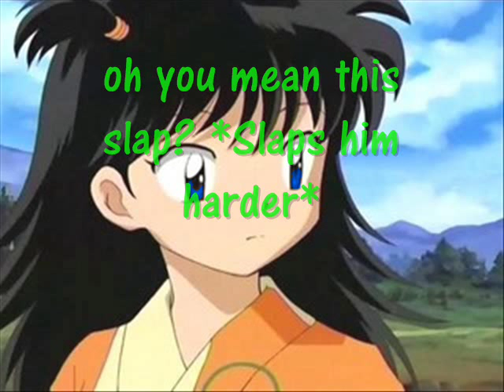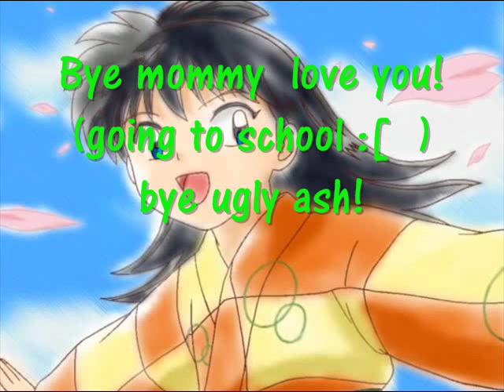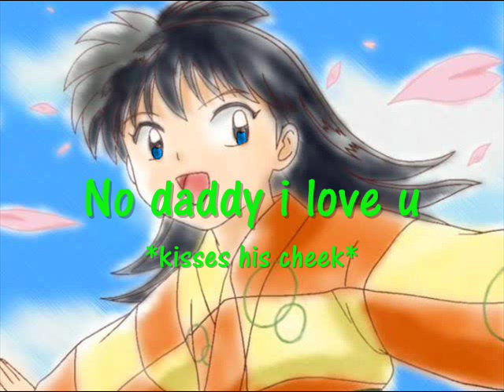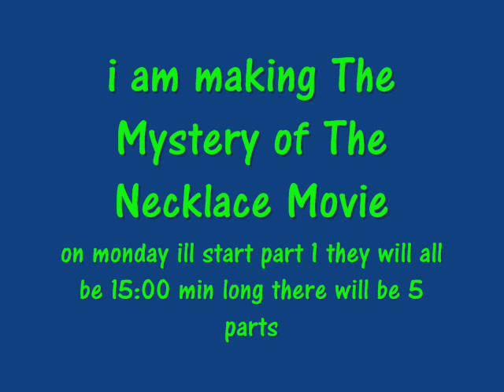Pokemon The Mystery of The Necklace Ep 21 + Annocment!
ok so idk if im gonna but the part 1 exactly on monday